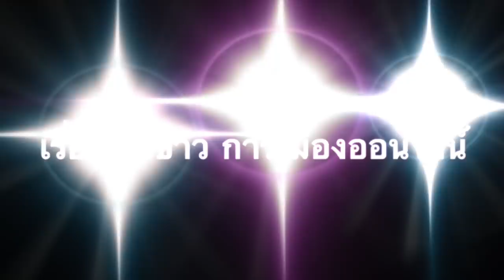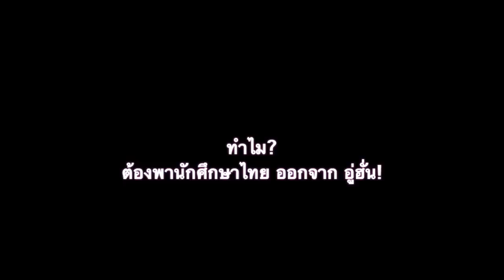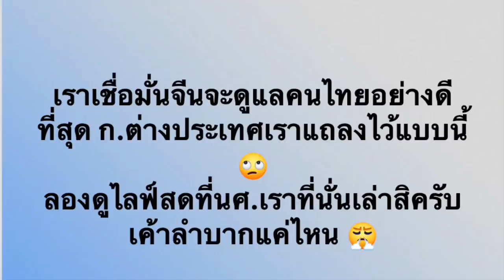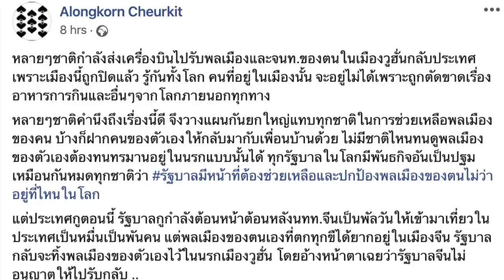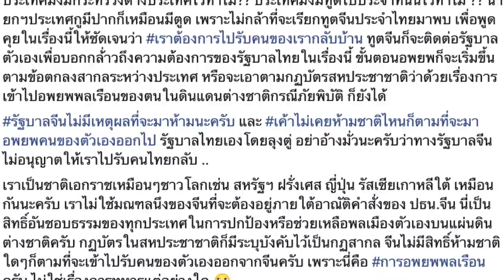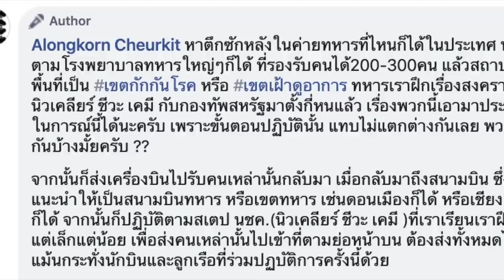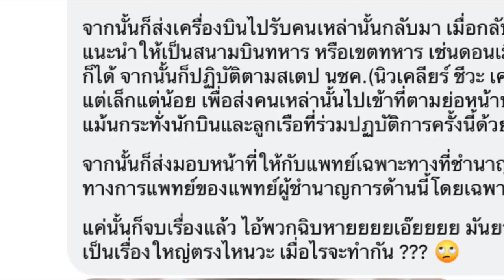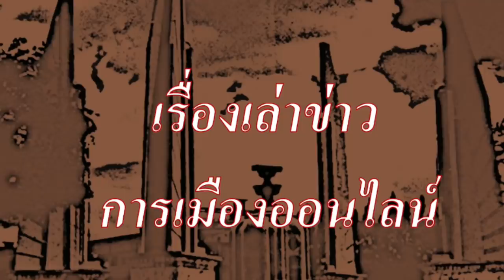ทำไม? ต้องพานักศึกษาไทย ออกจาก อู่ฮั่น!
ช่วยพาเธอกลับประเทศไทยด้วย อย่าปล่อยเธอไว้ให้ติดเชื้อ ที่อู่ฮั่น

1.) การจัดทำ ข้อความและภาพวีดีโอ ทั้งหมดในเรื่องนี้ ได้รับการรับรองและคุ้มครอง เสรีภาพ และสิทธิในการดำเนินการ ซึ่งเป็นไปตามกฎหมายของประเทศต้นทาง และผู้จัดทำวีดีโอนี้ ขอยืนยันว่า การจัดทำ วีดีโอนี้ ถูกต้องตามกฎหมายของประเทศต้นทาง ซึ่งเป็นสถานที่ ที่ผู้จัดทำวีดีโอ (แอดมิน) ได้ upload video นี้ ทุกประการ

2.) ใครต้องการฟัง ในสไตล์กระฉับ กระเฉง แอดมินแนะนำให้ปรับ ความเร็ว เป็น 1.25 นะครับ ขอบคุณมากครับ

1.) Somchai Makmee
14 hrs ·
ผมเห็นไลนส์หลุด นักศึกษาไทยอยากกลับบ้าน ก็แหงหละครับ เมืองซอมบี้แบบนั้นใคร ๆ ก็อยากจะกลับ

หันมาทางผู้รับผิดชอบ หน้าหมูแต่ปากหมา บอกจีนไม่ให้เข้าไปรับ (เหตุผลเหี้ยงัยก็ไม่รู้นะครับ ถ้าจีนไม่ให้เข้าไปรับ มึงก็ให้เขาไปเอาออกมาแล้วส่งกลับก็ได้นี่หว่า)

ส่วนไอ้ สมองทึบ ฟีบผิดปกติ ยิ่งแล้วใหญ่ บอกเตรียมการมาเป็นเดือน

เกียมพร้อมไว้นานแล้ว

ทั้ง ๆ ที่โรคเพิ่งจะระบาดได้สองอาทิตย์ ? ไม่ใช่หรือ

แถมคนก็เพิ่งรู้แตกตื่นกันมาไม่ถึง 7 วันเอาด้วยซ้ำ

น้ำหน้าอย่างงี้อะหรือ สมองพรรณอย่างงี้ หนะหรือ จะสั่งการก่อน ?

คิดว่าคนไทย สมองหมาปัญญาควาย เหมือนแฟนคลับน้าหรือครับ

ไอ้คนไม่เคยแสดงความรับผิดชอบอะไรซักอย่าง แต่โวจัง ทำอะไรมาเยอะ

2.) . Alongkorn Cheurkit
10 hrs ·
หลายๆชาติกำลังส่งเครื่องบินไปรับพลเมืองและจนท.ของตนในเมืองวูฮั่นกลับประเทศ เพราะเมืองนี้ถูกปิดแล้ว รู้กันทั้งโลก คนที่อยู่ในเมืองนั้น จะอยู่ไม่ได้เพราะถูกตัดขาดเรื่องอาหารการกินและอื่นๆจากโลกภายนอกทุกทาง

หลายๆชาติคำนึงถึงเรื่องนี้ดี จึงวางแผนกันยกใหญ่แทบทุกชาติในการช่วยเหลือพลเมืองของคน บ้างก็ฝากคนของตัวเองให้กลับมากับเพื่อนบ้านด้วย ไม่มีชาติไหนทนดูพลเมืองของตัวเองต้องทนทรมานอยู่ในนรกแบบนั้นได้ ทุกรัฐบาลในโลกมีพันธกิจอันเป็นปฐมเหมือนกันหมดทุกชาติว่า

แต่ประเทศกูตอนนี้ รัฐบาลกูกำลังต้อนหน้าต้อนหลังนทท.จีนเป็นพัลวันให้เข้ามาเที่ยวในประเทศเป็นหมื่นเป็นพันคน แต่พลเมืองของตนเองที่ตกทุกขืได้ยากอยู่ในเมืองจีน รัฐบาลกลับจะทิ้งพลเมืองของตัวเองไว้ในนรกเมืองวูฮั่น โดยอ้างหน้าตาเฉยว่ารัฐบาลจีนไม่อนุญาตให้ไปรับกลับ ..

ประเทศมึงมีกระทรวงต่างประเทศไว้ทำไม?? ประเทศมึงมีทูตไปประจำที่นั่นไว้ทำไม ?? นายกฯประเทศกูมีปากก็เหมือนมีตูด เพราะไม่กล้าที่จะเรียกทูตจีนประจำไทยมาพบ เพื่อพูดคุยในเรื่องนี้ให้ชัดเจนว่า เราต้องการไปรับคนของเรากลับบ้าน ทูตจีนก็จะติดต่อรัฐบาลตัวเองเพื่อบอกกล้่าวถึงความต้องการของรัฐบาลไทยในเรื่องนี้ ขั้นตอนอพยพก็จะเริ่มขึ้นตามข้อตกลงสากลระหว่างประเทศ หรือจะเอาตามกฏบัตรสหประชาชาติว่าด้วยเรื่องการเข้าไปอพยพพลเรือนของตนในดินแดนต่างชาติกรณีภัยพิบัติ ก็ยังได้

รัฐบาลจีนไม่มีเหตุผลที่จะมาห้ามนะครับ และ เค้าไม่เคยห้ามชาติไหนก็ตามที่จะมาอพยพคนของตัวเองออกไป รัฐบาลไทยเองโดยลุงตู่ อย่าอ้างมั่วนะครับว่าทางรัฐบาลจีนไม่อนุญาตให้เราไปรับคนไทยกลับ ..

เราเป็นชาติเอกราชเหมือนๆชาวโลกเช่น สหรัฐฯ ฝรั่งเศส ญี่ปุ่น รัสเซียเกาหลีใต้ เหมือนกันนะครับ เราไม่ใช้มณฑลนึงของจีนที่จะต้องอยู่ภายใต้อาณัติคำสั่งของ ปธน.จีน นี่เป็นสิทธิ์อันชอบธรรมของทุกประเทศในการปกป้องหรือช่วยเหลือพลเมืองตัวเองบนแผ่นดินต่างชาติครับ กฏบัตรในสหประชาชาติก็มีระบุบังคับไว้เป็นกฏสากล จีนไม่มีสิทธิ์ห้ามชาติใดๆก็ตามที่จะเข้าไปรับคนของตัวเองออกจากจีนครับ เพราะนี่คือ การอพยพพลเรือน ครับ ไม่ใช่เรื่องการทหารแต่อย่างใด 🙄

สงสารคนของเราที่ติดอยู่นั่นจริงๆ หากเค้าเห็นรัฐบาลชาติอื่นๆส่งเครื่องมารับคนของตัวเองกลับไป แต่ของเรายังไม่มา ทุกๆท่านเคยมั้ยครับ อารมณ์คงเหมือนตอนสมัยเราเด็กๆไปโรงเรียน พอตอนเย็นรอพ่อแม่มารับกลับบ้าน พ่อแม่ไม่มาซักที ได้แต่เห็นเพื่อนมีพ่อแม่มารับกลับไปคนแล้วคนเล่า แต่พ่อแม่เราอยู่ไหนนะ ทำไมไม่มารับหนูซักที แล้วก็นั่งลงร้องไห้ รู้สึกเดียวดาย รู้สึกถูกทิ้ง รู้สึกว่าพ่อแม่ไม่รัก ยิ่งเย็นลงมากเท่าใด ก็ยิ่งเสียขวัญ หวาดกลัว ฯลฯ...

ความรู้สึกของคนเหล่านั้นของเราที่เมืองวูฮั่น คงเป็นอย่างนั้น เวรกรรมที่ลุงทำไว้กับคนไทยเหล่านั้นที่นั่น ขอให้วันนึงลูกสาวทั้ง2ของลุง จงมีชะตากรรมเช่นนี้บ้างในเมืองที่ห่างไกลจากบ้านเราออกไปสุดขอบโลกในสักวัน เมื่อนั้นแหล่ะลุงถึงจะเข้าใจเองว่า ครั้งนึงลุงทำกรรมอะไรไว้ ..😢